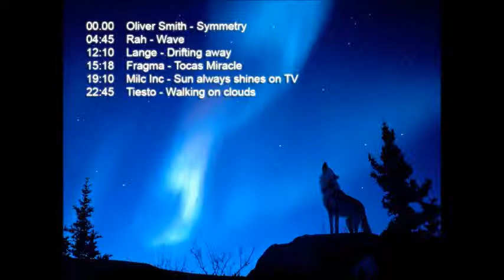Clubbing 3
Oliver Smith - Symmetry
Rah - Wave
Lange - Drifting away
Fragma - Tocas miracle
Milc inc - sun always shines on TV
Tiesto - Walking on clouds